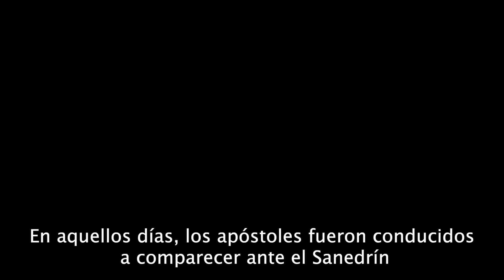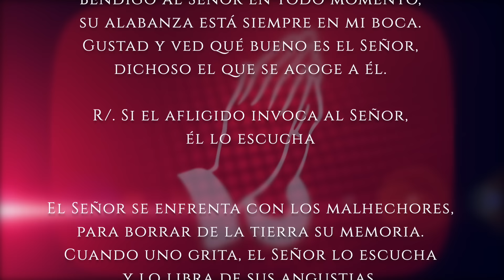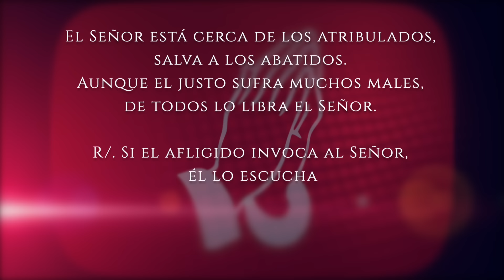Evangelio de HOY. Jueves 11 de abril 2024 Jn 3,31-36 "El que Dios envió habla las palabras de Dios".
Juan (3,31-36):

EL que viene de lo alto está por encima de todos. El que es de la tierra es de la tierra y habla de la tierra. El que viene del cielo está por encima de todos. De lo que ha visto y ha oído da testimonio, y nadie acepta su testimonio. El que acepta su testimonio certifica que Dios es veraz.

El que Dios envió habla las palabras de Dios, porque no da el Espíritu con medida. El Padre ama al Hijo y todo lo ha puesto en su mano. El que cree en el Hijo posee la vida eterna; el que no crea al Hijo no verá la vida, sino que la ira de Dios pesa sobre él.